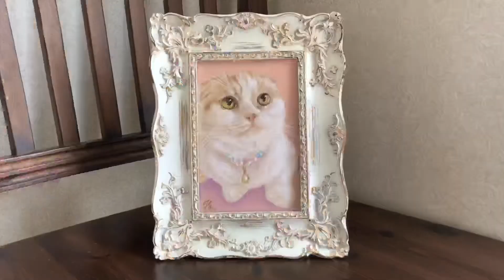色鉛筆画（スコティッシュフォールド / MONAちゃん）の描き方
スコティッシュフォールドのMONAちゃんの制作過程です♪

限定ミニ色鉛筆（オーダー）のお申込みは残り1個☆

※Instagramでは、ペットのお写真を載せているフォロワー様の中から描かせて頂いたり、ペットモデルの募集をすることもあります。

工房 照在  〜 ペットの肖像画を承っています 〜